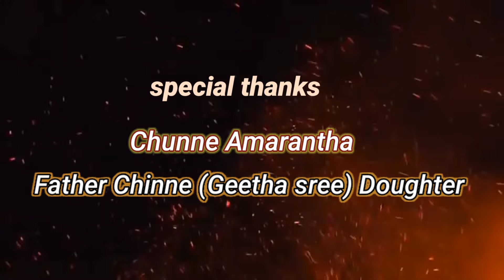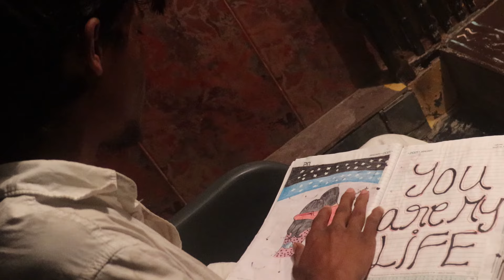ROCKY BHAI INDEPENDENT MOVIE | HEMANTH ROCKING